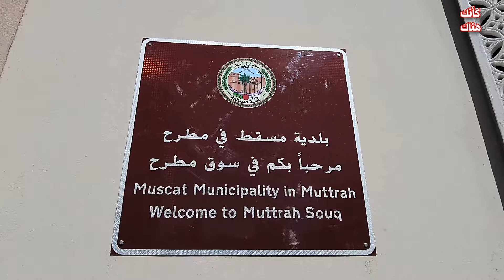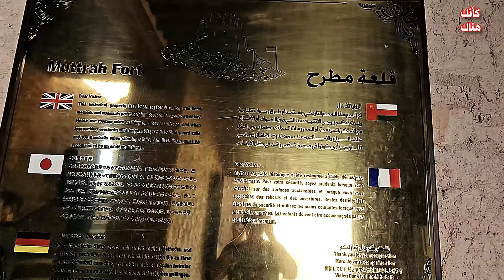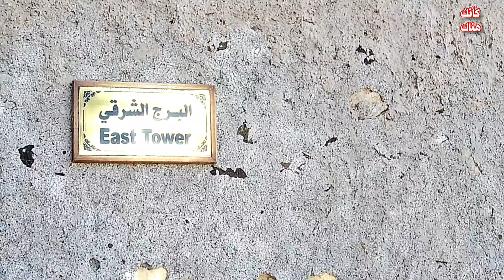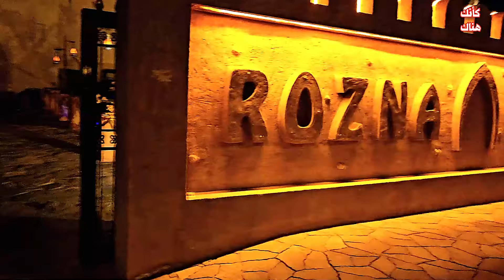لماذا يعشق الجميع مطرح ؟ اكتشاف جميع معالم جوهرة عُمان الساحلية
انطلق معنا في رحلة استكشافية إلى مطرح، قلب مسقط النابض بالحياة.
سنتجول في كورنيشها الساحر،
ونزور قلعتها التاريخية الشاهدة على تاريخ عمان العريق ،
ونتوغل في أسواقها العتيقة ذات الأجواء العمانية الأصيلة ،
و نستمتع بمشاهدة مسجد الإمام الأعظم، التحفة المعمارية التي تعكس جمال الإسلام،
 ونتذوق أشهى المأكولات العمانية في مطعم روزنة.
لا تفوت فرصة اكتشاف جمال مطرح،
 حيث تلتقي التقاليد ..  بالحداثة .